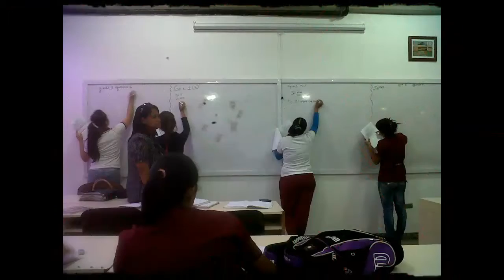We are brave ( Parte 4 IUNAV)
Somos valientes a enfrentar de muchas forma a lo que realmente crees que no podemos, hasta perdimos el control por completo en materios que no daba dolores de cabeza. Pero la gran leccion es estudiar es saber. Asi que no perdimos el tiempo.